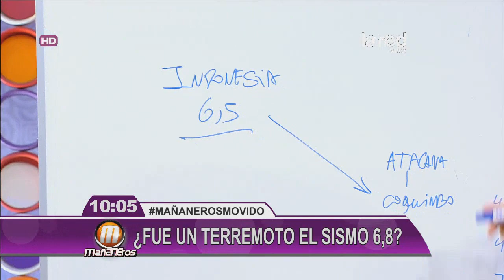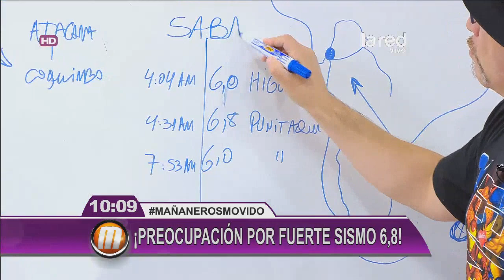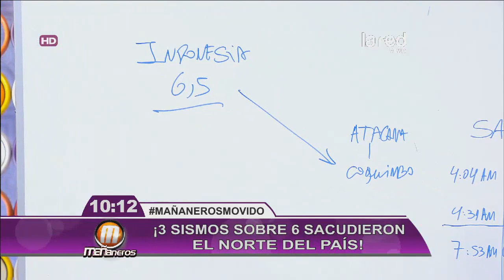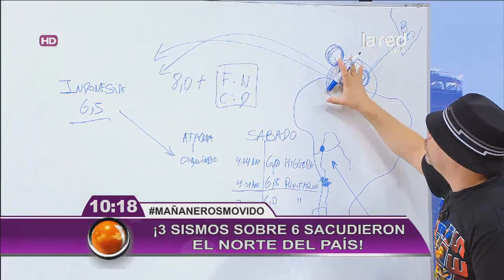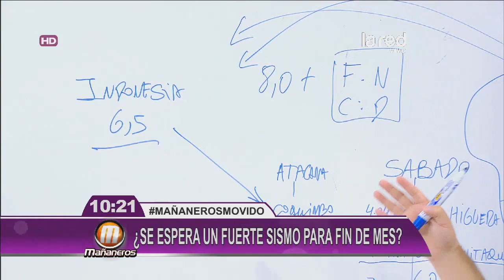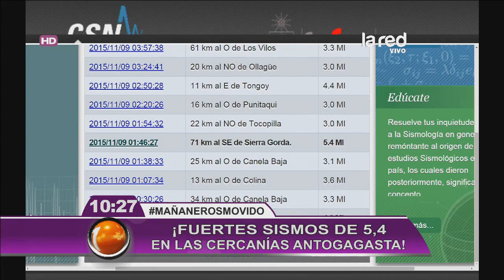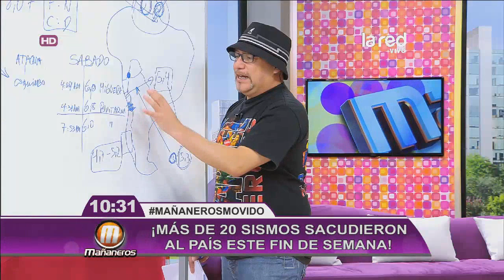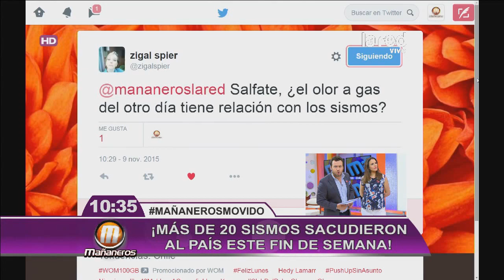¡Precaución por fuerte sismo 6,8!